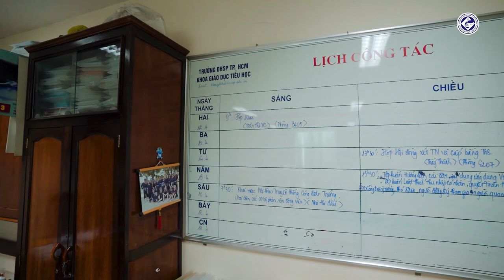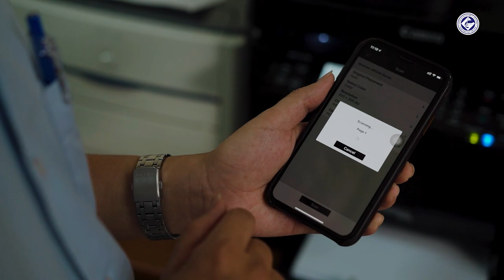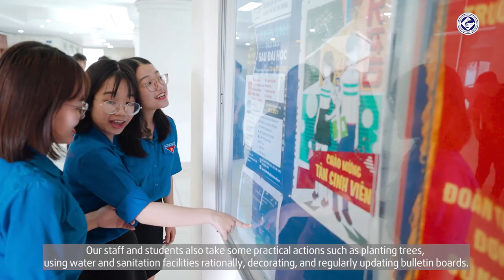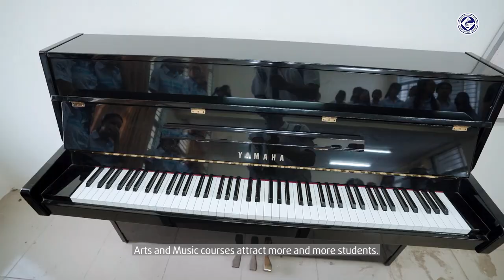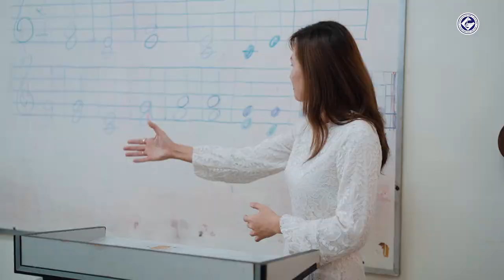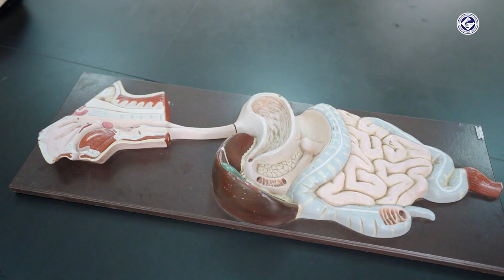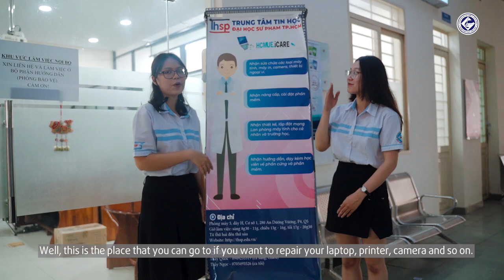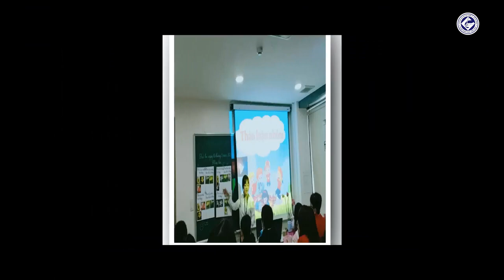HCMUE Primary Education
This video clip introduces the Department of Primary Education, Ho Chi Minh City University of Education.